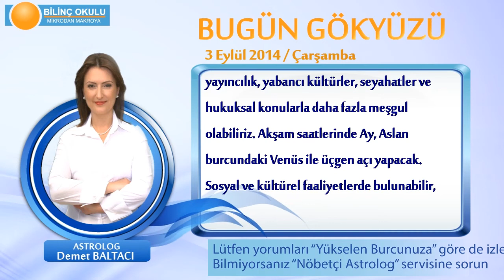YENGEÇ Burcu, GÜNLÜK Astroloji Yorumu,3 EYLÜL 2014, Astrolog DEMET BALTACI Bilinç Okulu